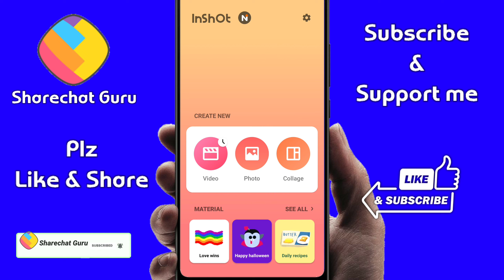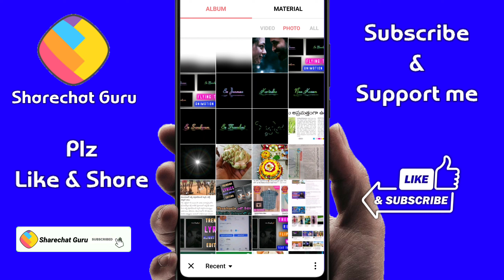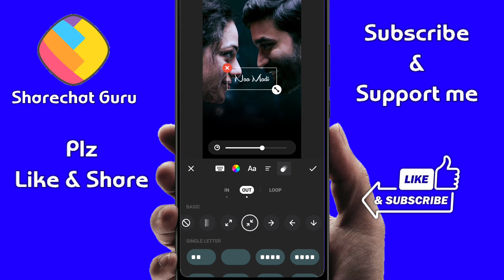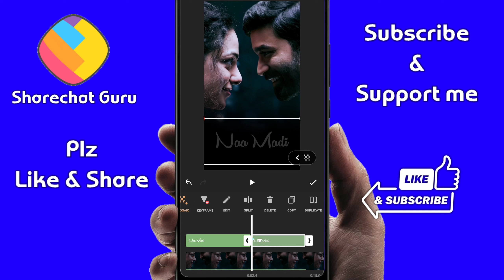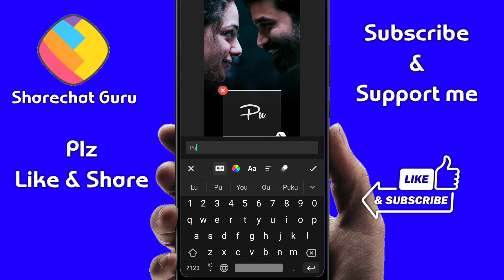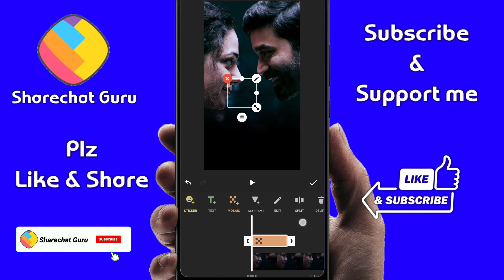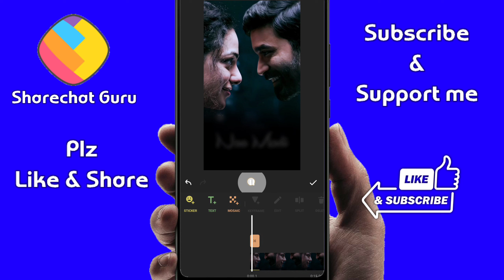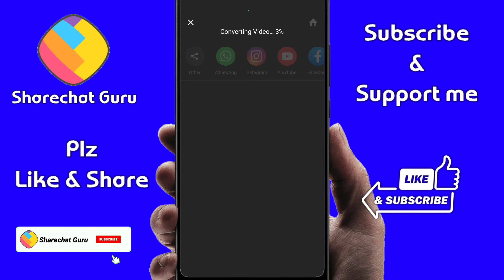🔥Viral Zoom Blur Lyrical Video Editing in Inshot App||Inshot Lyrics Video Editing Telugu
Note:if any problem contact instagram